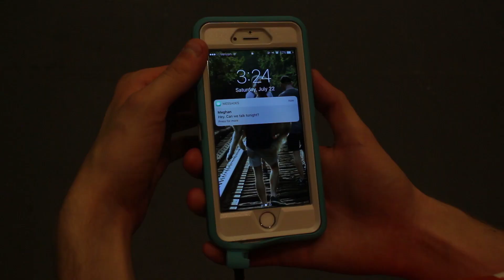PARTNER DANCING — Dances Moving! Ep. 5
FOR BEST RESULTS PLEASE HAVE A PARTNER.